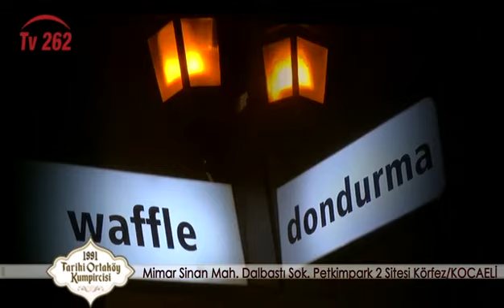TV 262 - MAHALLENİN MUHTARLARI 1. BÖLÜM